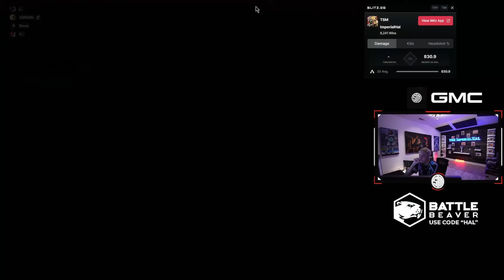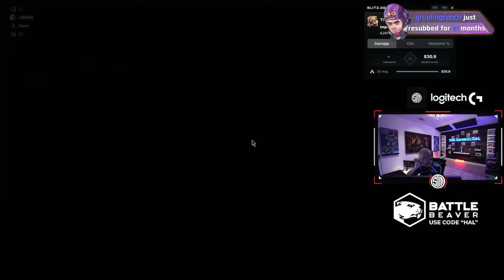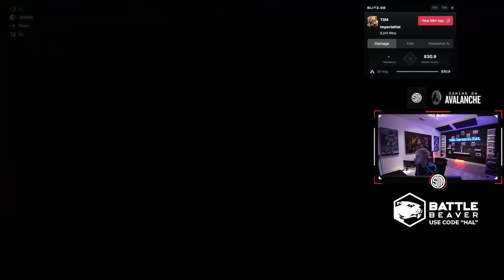FIRST PLACE IN SEASON 20 SCRIMS | TSM IMPERIALHAL AND THE BOYS DOMINATE SCRIMS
hal SCRIMS